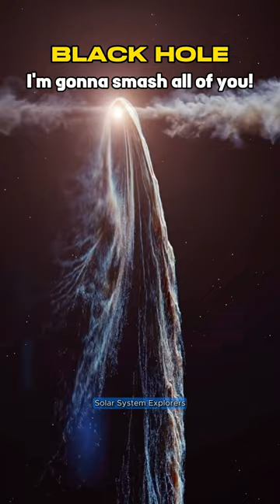Black Hole Vs Magnetar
Welcome to Solar System Explorers! 🌌🪐
Title :-

🚀 Dive into the wonders of space with our educational channel dedicated to exploring the solar system and beyond. Join us for captivating content, scientific insights, stunning visuals, and interactive learning.

Solar System Explorers.